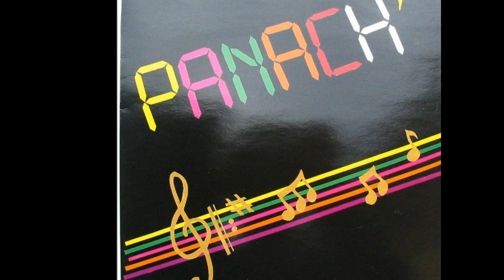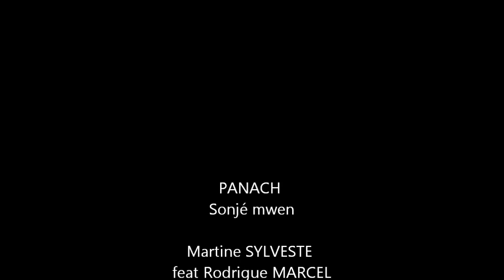PANACH' - Songé mwen (Rodrigue .Marcel et Martine Sylveste)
PANACH' - Songé mwen interprété en 1988 par 2 superbes voix : Rodrigue MARCEL et Martine SYLVESTE. Du zouk love comme on l' aime.